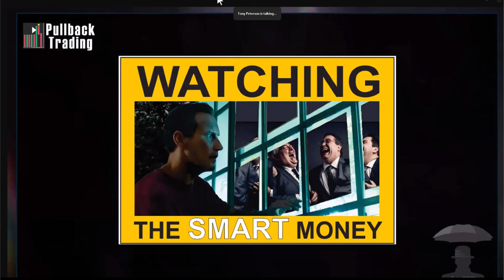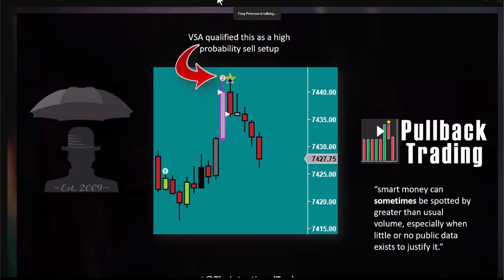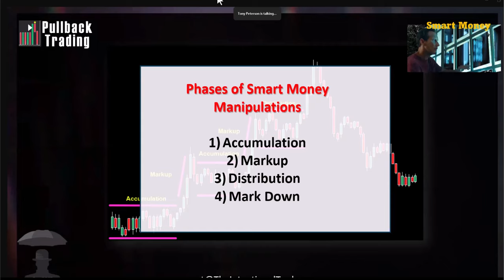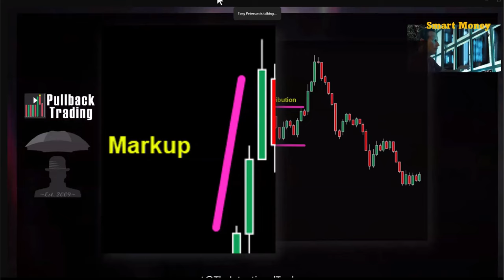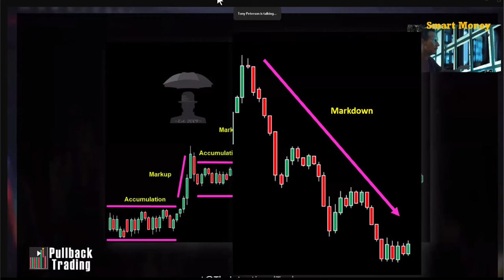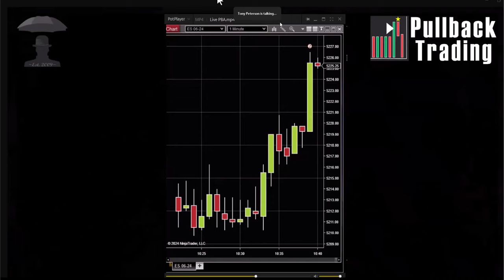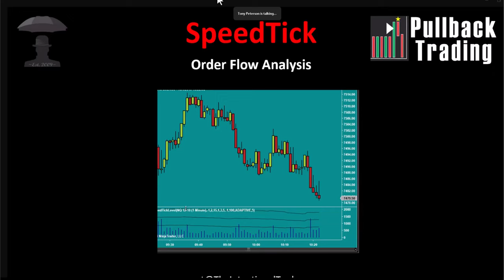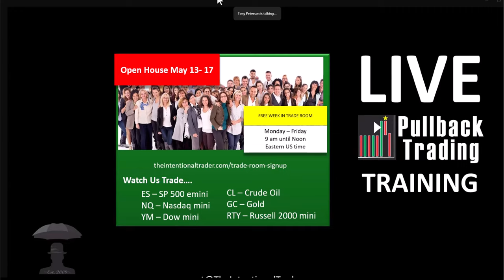Smart Money Is Still Buying! (Volume Analysis)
Into our powerful simple system we have combined:
   *Order Flow
   *Divergence
   *Support/Resistance
   *Volume Spread Analysis
   *Momentum
   *Exhaustion